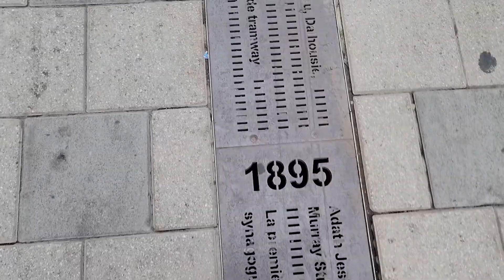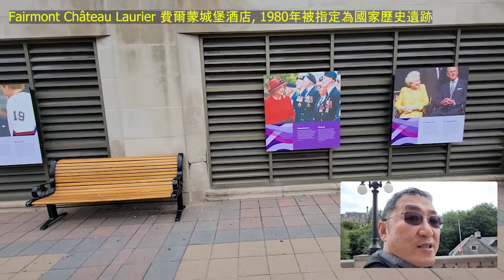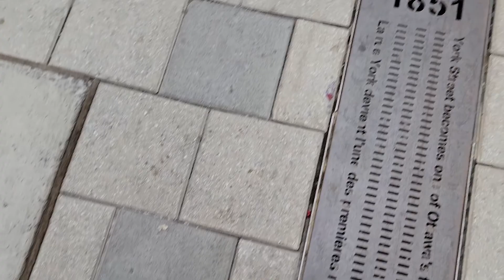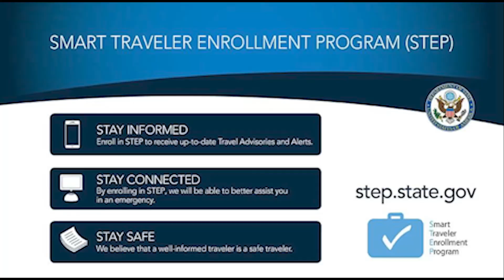加拿大首都 Ottawa 哪裏有特色? 哪裏不值得看? 一日游攻略 Must see in Ottawa, places not to go in Ottawa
加拿大之旅#5 ：從蒙特利爾開車來到首都渥太華，很多特色建築和市場，還有令人失望不敢下車的一帶。。。

Parliament Hill 國會山
Bytown museum 拜鎮博物館
Parliament of Canada 加拿大議會
House of Commons of Canada 加拿大下議院
Fountain-&-flame landmark 噴泉和火焰地標
The National Gallery of Canada 國家美術館
Terry Fox Statue 特里福克斯雕像
Colonel John By Statue 約翰上校 雕像
Fairmont Château Laurier 費爾蒙城堡酒店, 國家歷史遺跡
Rideau Canal 裡多運河

0:00 高光
0:57 特色國會山
5:31 煙火氣盛市場
6:28 中國城+
8:11 酒店，停車